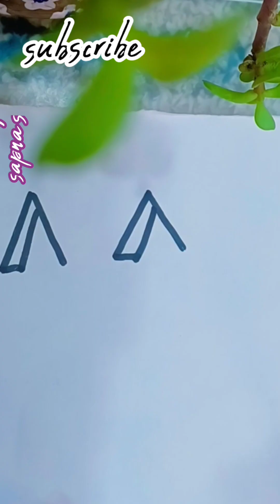how to draw beautiful house drawing step by step sapna's creation